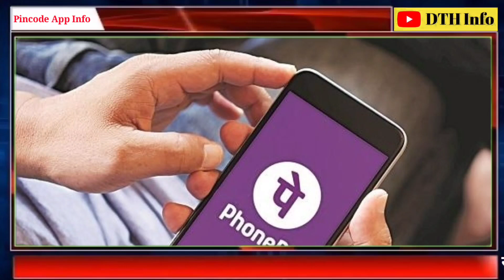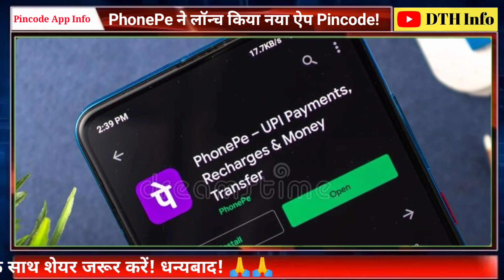Big Breaking! PhonePe का नया धमाका! लॉन्च किया एक नया ऐप,देखें फटाफट!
Pincode App Launched: फोन पे ने एक नया मोबाइल ऐप्लीकेशन 'पिनकोड' लॉन्च किया है जिससे आप ग्रॉसरी, मेडिसिन और खाने की चीजें आर्डर कर पाएंगे. ये ऐप ONDC का पार्ट है.

PhonePe Launches E-Commerce App 'Pincode' : Sameer Nigam Assesses The Impact Of New UPI Rules

PhonePe Pvt. today launched Pincode, a hyperlocal e-commerce discovery platform built on top of the government-backed Open Network For Digital Commerce (ONDC). Founder and Chief Executive Officer Sameer Nigam unveiled the app, which is currently live only for customers in Bengaluru and will launch to other cities later.